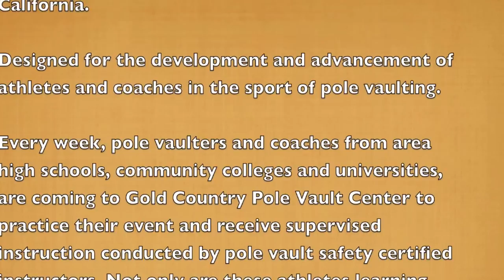Gold Country Pole Vaulting Meadow Vista CA. - By Jim Bowers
An aerial view of Gold Country Pole Vaulting shot with a DJI Phantom Quadcopter and GoPro Hero 3 camera. Gold Country Pole Vaulting is in Meadow Vista California.